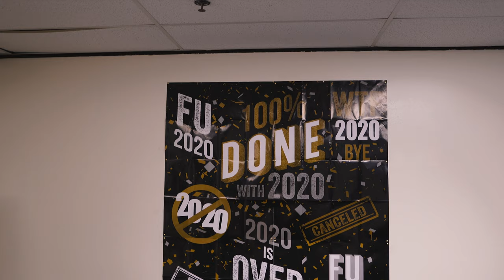Visions Event Center * Launch Party * 2021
We Provide, Photography, Videography, Photo Booth and DJ services at affordable rates for all your events. Birthday Party, Wedding, Sweet 16 Sixteen, etc. You name it and we will show up.